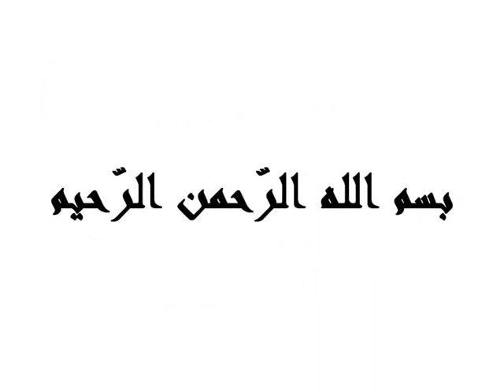The Virtues of the People of Tawheed & Sunnah by 'Abdulilaah Lahmaami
The noble brother Abdulilah Lahmami delivered this beautiful, beneficial & powerful lecture. We ask Allah (the all-Mighty) to place this lecture upon the scale of good deeds of our noble brother.